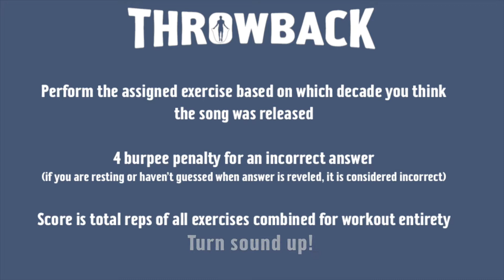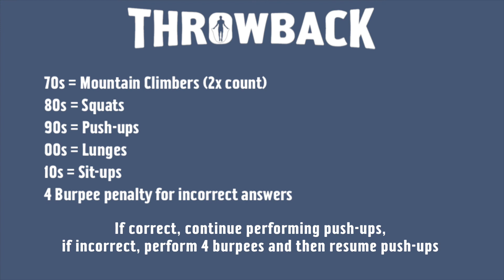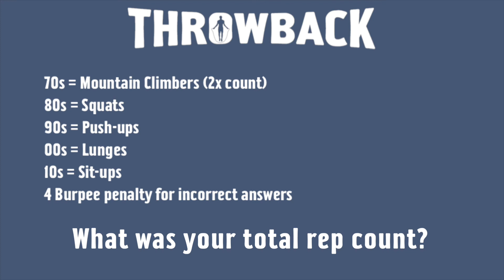TBF Soundtrack - Home Edition (updated)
Music trivia workout that can be done anywhere (updated version with countdown timer)